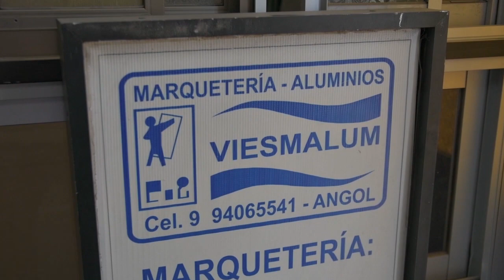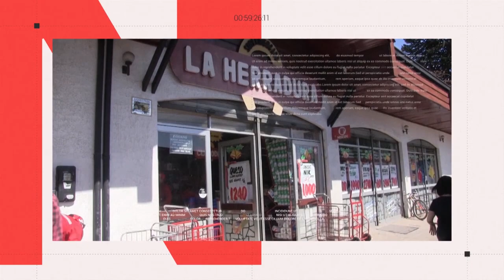NOTICIAS 24 DE NOVIEMBRE DE 2022